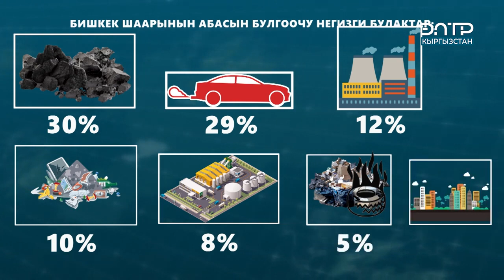ЫШ КӨЙГӨЙҮ КАНТИП ЧЕЧИЛЕТ ЖЕ МЭРИЯНЫН КЫЛГАН ИШТЕРИ